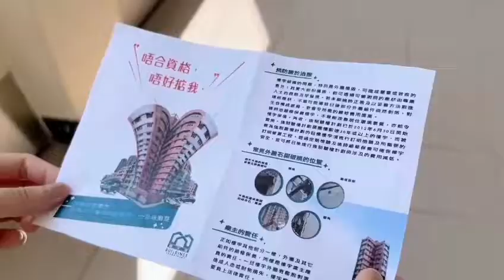樓宇安全知多啲！ - 賽馬會官立中學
這條影片主要介紹強制驗樓和驗窗計劃的用處，普及設施老化的害處，提醒市民定時實行強制驗樓及驗窗計劃，避免因為設施老化而造成的損失。